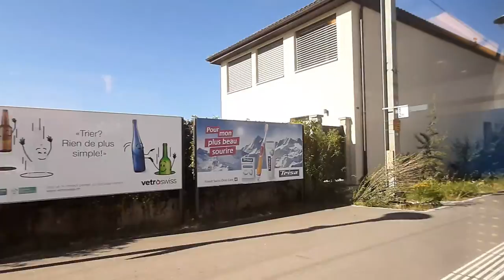Train Landscape NO copyright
2. Download Video And Edit A little bit like (voice-over, add text, etc)
*I am the owner of this video*je suis le proprietair de cette vidéo
انا صاحب هذا الفيديو